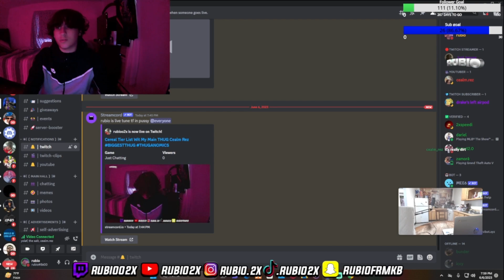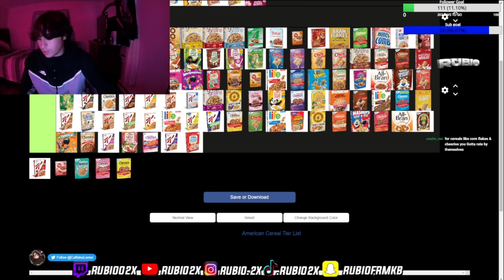Rating Childhood Cereals (Tier List Video #2)